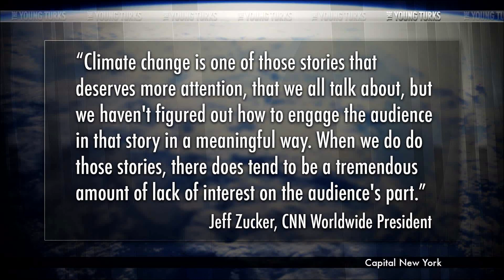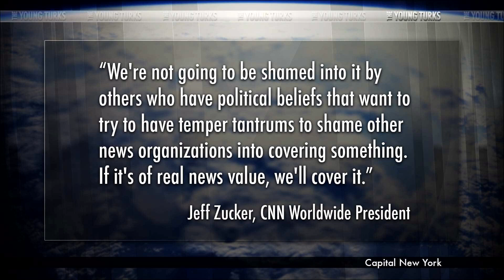Climate Change Is Sooo Boring, Says CNN's Jeff Zucker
"CNN chief Jeff Zucker has an explanation for why his network doesn't cover climate change that much: the audience isn't interested.

Capital New York watched New York Times reporter Bill Carter quiz Zucker on Monday at an event for the Deadline Club. Carter pointed out that the network has received quite a bit of criticism for its climate coverage, which has often been found to be either paltry or problematic.

Zucker candidly said that climate change "deserves more attention," but that he was merely following the ratings."* The Young Turks hosts John Iadarola (TYT University), Dave Rubin (The Rubin Report) and Jimmy Dore (The Jimmy Dore Show) break it down.